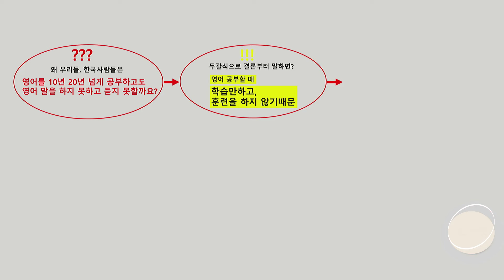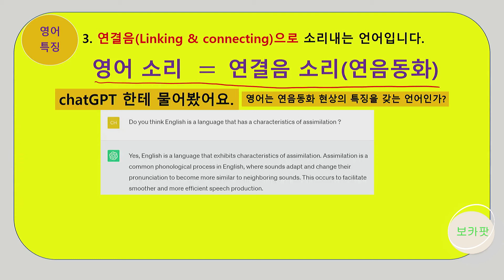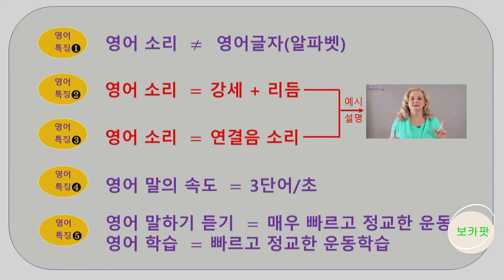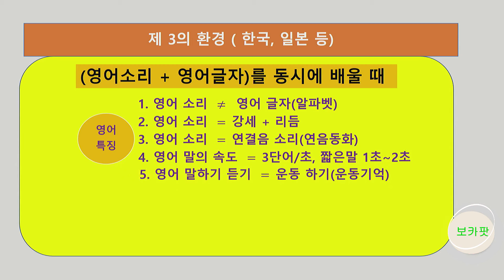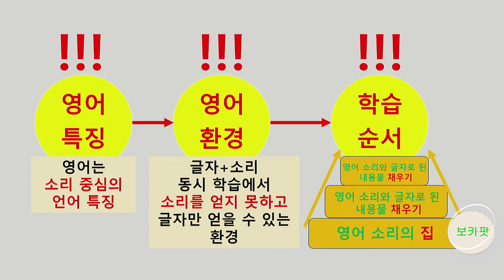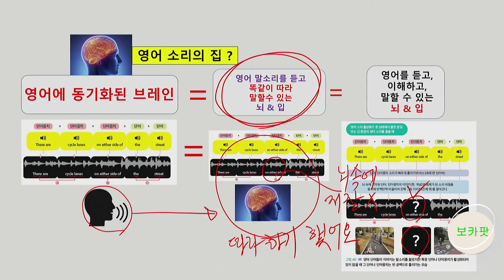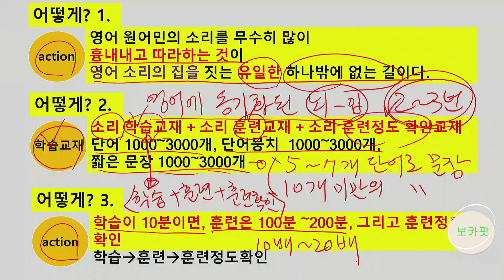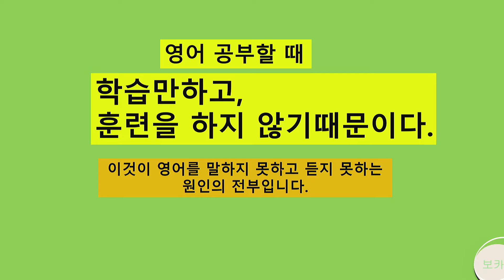한국인, 일본인이 10년 20년 공부하고도 영어를 못하는 진짜 이유? 영어 능력 곡선, 영어의 특징, 영어 환경, 영어 학습 순서, 영어 소리 동기화, 영어가 안되는 이유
00:00 도입부
01:46 영어의 특징
10:25 영어 특징 예시 미국 LA  Lisa
13:22 영어의 환경
18:14 영어의 학습 순서
20:03 영어 소리의 집 = 영어 소리에 동기화 된 뇌와 입
21:48 영어 말을 알아듣고 말하는 뇌와 입의 모습
28:01 영어 소리에 동기화 된 뇌와 입을 어떻게 만들까?(영어 소리의 집을 어떻게 지을까?)
34:55 영어 능력 곡선
37:59 결론

▶ 영어라는 높은 산을 정복하는 데 남들이 수 십 년 잘못 갔던 길을 아무 생각 없이 따라가면 산의 정상에 올라 갈 수 있나요? 영어라는 높은 산의 특징을 파악하고, 산의 환경도 파악하고, 지도를 보고 등산의 순서를 계획하고 산을 올라야 합니다.
▶ 영어라는 산에 대하여 좀 더 정보를 수집하고 등산을 시작해야 합니다. 지금까지 알아 왔던 정보가 사실이었다면 그 정보로 영어라는 산을 올랐던 앞서 갔던 다른 수많은 사람들이 왜 영어를 못할 까요? 지금까지 알아 왔던 정보가 시대 상황과 기술 환경 속에서 오답은 아니었겠지만 정답에서 아주 먼 정보였다고 봐야합니다.
▶ 과학과 기술이 변화하는 이 시점에는 정답에 가장 가깝거나 정답 그 자체의 사실로 영어라는 산을 오를 필요가 있습니다. 그러면 헛되이 버리는 시간을 없애고, 당신이 20년~30년 해도 안될 영어를, 2~3년 만에 영어의 문을 열고 영어의 세계로 들어 갈 수 있습니다.
▶ 영어라는 높은 산을 오르는 데 필요한 정답의 정보를 보카팟ABC 채널에서 만날 수 있습니다.

▶ 이 영상 내용의 출처는 "영어가 도대체 왜?/최종근 저/북스힐 출판", "뇌속에 팍 꽂히는 소리단어 보카팟/최종근 저/북스힐 출판" 입니다.
이 두 권의 책에 실린 내용에서 제목의 내용으로 압축 요약하여 동영상으로 만들었습니다.

■한국인, 일본인이 10년 20년 공부하고도 영어를 못하는 진짜 이유? 영어 능력 곡선, 영어의 특징, 영어 환경, 영어 학습 순서, 영어 소리 활성화, 영어 소리 동기화, 학습과 훈련의 차이,

■한국 사람들이 영어를 못하는 진짜 이유를 알 수 있습니다. (한국인이 영어를 못하는 이유) 한국 사람들이 10년 넘게 공부하고도 영어가 안되는 이유를 알 수 있습니다. 일본 사람들이 영어를 못하는 진짜 이유도 이와 같습니다. (일본인이 영어를 못하는 이유) 흔히 일본인들 발음을 이야기 하지만 그것이 진짜 이유(정답)은 아닙니다. 오답은 아니지만 정답에서 먼 이유입니다. 한국인들도 영어의 발음을 중요하게 지적하며 버터가 발린 듯한 발음을 강조하지만 그것도 오답은 아니지만 정답에서 먼 얘기입니다. 진짜이유가 아닙니다. 정답의 진짜 이유를 알아야 문제를 해결할 수 있습니다.